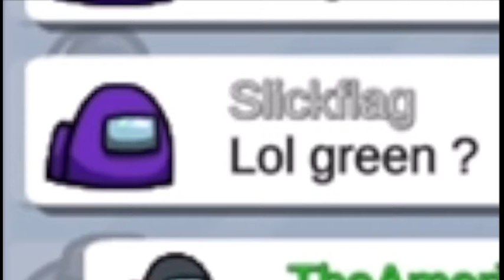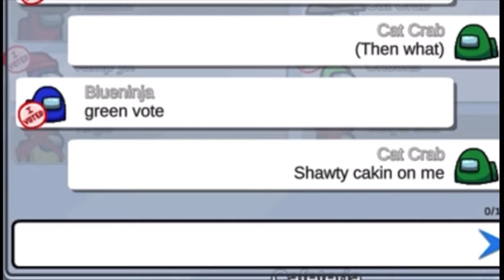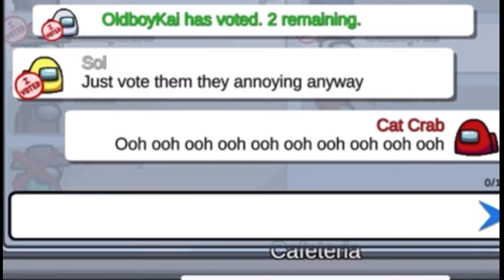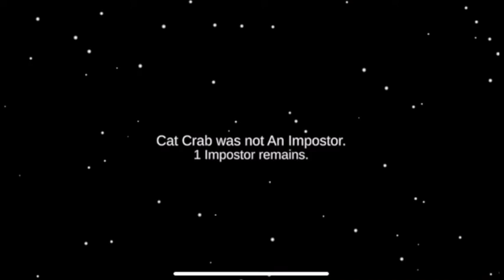Among us lyric prank! Havana ooh na na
I did not add sound for copyright.